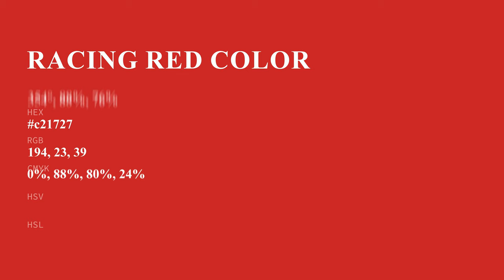Racing Red color c21727 hex color - Red color - Cool color c21727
What color is Racing Red ? c21727 hex color - Red color - Cool color c21727

Hex c21727 Color Code is also known as Racing Red color.